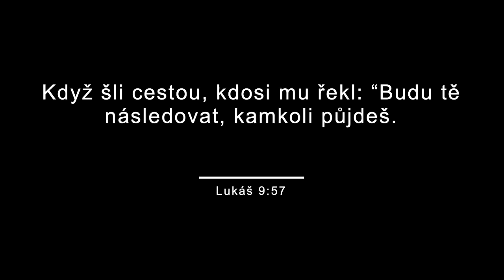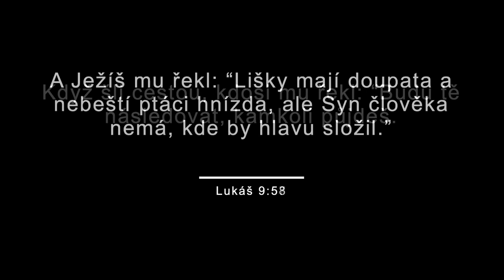"Ježíš říká: Následuj mě!" (Slavoj Raszka) - neděle 28. 1. 2024